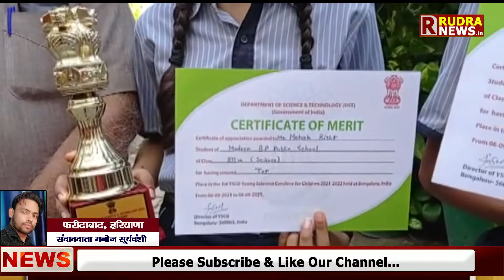Faridabad के Modern BP School के Students ने लहराया पूरे देश में अपना परचम